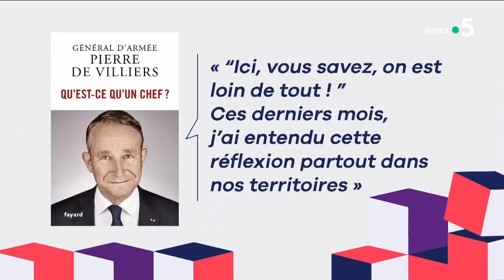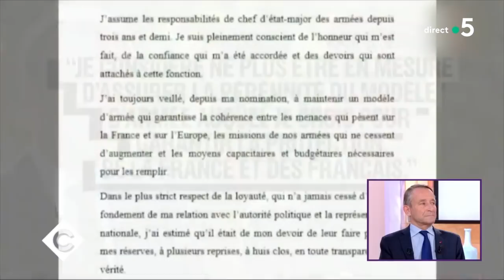Le Général de Villiers s'exprime - C à Vous - 06/12/2018